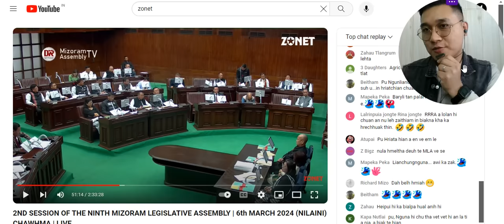Pu Tetea Hmar a LUNGAWI thei lo! A thinrim khawp mai...